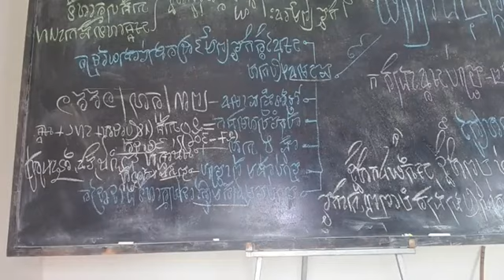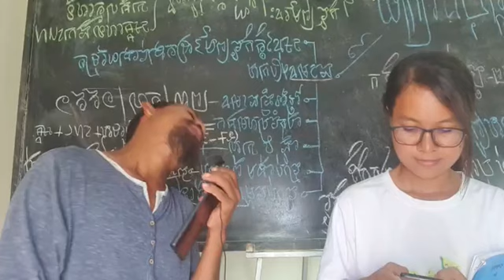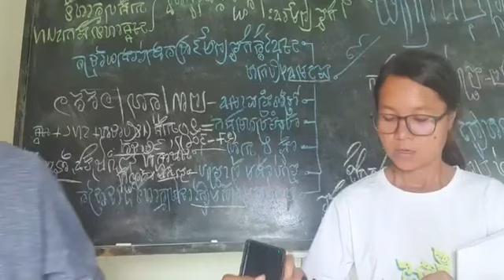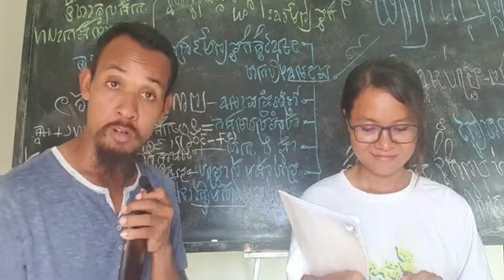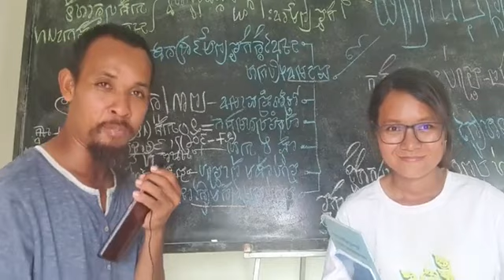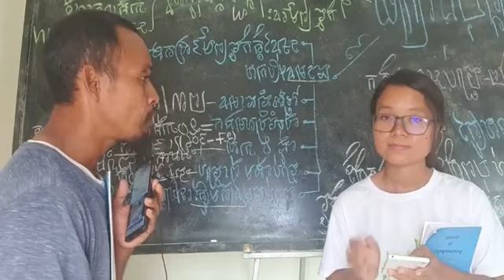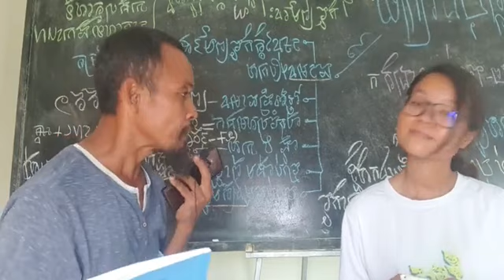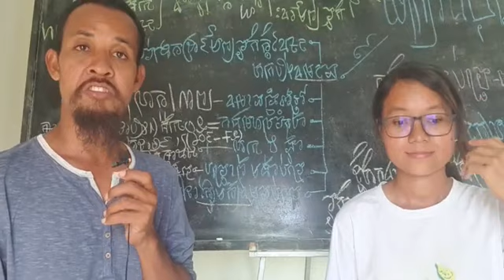២១-តុលា | រដ្ឋធម្មនុញ្ញ ជំពូកទី១ អំពីអធិបតេយ្យភាព មាត្រាទី១៖ ប្រទេសកម្ពុជាជាព្រះរាជាណាចក្រ ដែលព្រះ..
ហេតុអ្វីបានជាព្រះមហាក្សត្រខ្មែរ ត្រូវប្រតិបត្តិតាមរដ្ឋធម្មនុញ្ញកម្ពុជាថ្មី ក្រោយកិច្ចព្រមព្រៀងប៉ារីស៍ និងតាមលទ្ធិប្រជាធិបតេយ្យសេរីពហុបក្ស?
បកស្រាយ៖ រដ្ឋធម្មនុញ្ញ ជំពូកទី១ អំពីអធិបតេយ្យភាព មាត្រាទី១៖ ប្រទេសកម្ពុជាជាព្រះរាជាណាចក្រ ដែលព្រះមហាក្សត្រទ្រង់ប្រតិបត្តិតាមរដ្ឋធម្មនុញ្ញ និងតាមលទ្ធិប្រជាធិបតេយ្យសេរីពហុបក្ស។
ព្រះរាជាណាក្រកម្ពុជា ជារដ្ឋឯករាជ្យ អធិបតេយ្យ សន្តិភាព អព្យាក្រឹត អចិន្ត្រៃយ៍ មិនចូលបក្សសម្ព័ន្ធ។
វេទិកាសាធារណៈ៖ អំពីរដ្ឋធម្មនុញ្ញកម្ពុជាឆ្នាំ១៩៩៣ ជាច្បាប់កំពូល និងរបៀបដឹកនាំនយោបាយជាតិខ្មែរ (ភាគទី៣១)
ថ្ងៃ ព្រហស្បតិ៍ ១៥ កើត ខែ អស្សុជ ឆ្នាំ ឆ្លូវ បញ្ចស័ក ពុទ្ធសករាជ ២៥៦៥ ត្រូវថ្ងៃទី ២១ ខែ តុលា ឆ្នាំ ២០២១ ចាប់ពីម៉ោង ១១:៣០-១២:៣០ ព្រឹក

or : @PeaceAccordsParis

សូមទាញយកឯកសារទាំងនេះ៖
១- ច្បាប់រដ្ឋធម្មនុញ្ញ ១៩៩៣

សូមទាញយកឯកសារ កិច្ចព្រមព្រៀងនេះតាមរយៈ៖

១. សូមអានឯកសារនេះ ជាភាសាខ្មែរ (ច្បាប់ដើម ជារូបថត)

២.សូមអានឯកសារនេះ ជា ៥ភាសា ឆ្លាស់គ្នា អង់គ្លេស បារាំង ចិន រូស្ស៊ី និង ភាសាខ្មែរ ចាប់ពី ទំពរ័ ២៧ ដល់ ៣០៦ ពី អង្គការសហប្រជាជាតិ៖

ទាក់ទងស្នើសុំសៀវភៅ :
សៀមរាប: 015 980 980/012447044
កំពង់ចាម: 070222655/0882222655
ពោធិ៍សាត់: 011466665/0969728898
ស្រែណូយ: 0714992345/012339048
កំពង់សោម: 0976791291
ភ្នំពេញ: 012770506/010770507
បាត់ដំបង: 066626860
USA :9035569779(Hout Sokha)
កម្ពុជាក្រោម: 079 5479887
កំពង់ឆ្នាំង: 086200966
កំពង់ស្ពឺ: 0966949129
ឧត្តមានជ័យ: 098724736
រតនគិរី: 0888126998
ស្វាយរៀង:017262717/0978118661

ខ្លឹមសារទាំងស្រុងមិនត្រូវបានផ្លាស់ប្តូរ។

* ពលរដ្ឋប្រជាធិតេយ្យ​ :
- តាមដាននយោបាយ។
-​ យកច្បាប់ជាគោល។
- ចេះទាមទារតវ៉ាតាមផ្លូវច្បាប់។
-  តាមដានមេដឹកនាំ។
*សូមអរគុណ៕